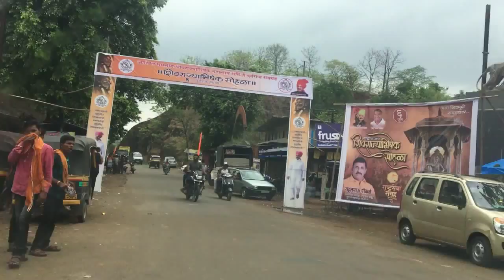Rajyabhishek sohala 2018 || शिवाजी महाराजांच्या राज्याभिषेक सोहळ्यातील दृश्यं २०१८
६ जून १६७४ ला राज्याभिषेक झाला. या दिवशी पहाटे उठून, मंत्रोच्चार आणि संस्काराबरोबर आंघोळ करून, कुलदेवतेला स्मरून, प्रमुख ब्राह्मणांच्या पायी पडून, राज्याभिषेक झाला आणी रयतेचा  राजा सिंहासनाधिश्वर झाला

पाच सुलतानी सत्तेच्या छाताडावरती पाय देऊन माझा राजा छत्रपती झाला.
‪#‎उत्सव मराठेशाहीचा‬
उत्सव सार्वभौमत्वाचा‬
‪#‎शिवराज्याभिषेक सोहळा‬
तमाम मराठी बांधवांना शिवराज्याभिषेक दिनाच्या मराठमोळ्या शिवमय शुभेच्छा……
‪#‎जयोस्तु‬ मराठा🚩🚩🚩🚩🚩🚩🚩